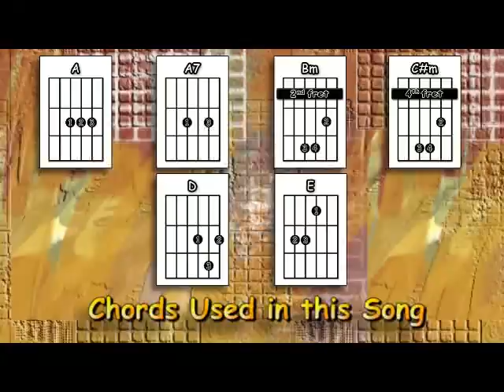Grow Old With You - Adam Sandler - Acoustic Guitar Lesson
An acoustic guitar lesson of my interpretation of the short but very sweet love song: Grow Old With You by Adam Sandler from the 90s comedy The Wedding Singer.

0:00 Chords etc.
0:40 Playthrough with chords & strumming pattern
2:01 The strumming pattern played slowly